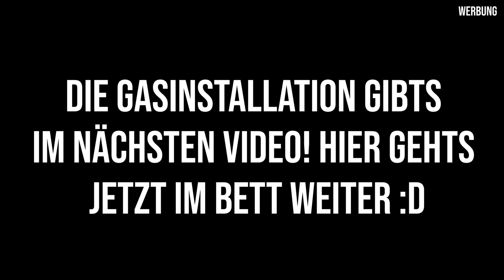⚡️Unser Elektro Setup im Ducato Campervan im Detail erklärt! Sitzecke Bett und Garage fertig bauen!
Heute bauen wir die Sitzecke im Fiat Ducato Cameprvan, erklären euch die Elektrik im Van und bauen die Heckgarage fertig. Hier gibts Freundship Merch

Good Moining Freunde!
Heute erkläre ich euch im Detail unser Elektro Setup.
Außerdem baut René die Sitzecke vorne uuuund wir bekommen unsere Polster für Bett und die Sitzecke!

Hier könnt ihr individuelle Polster und Matratzen mit Bezügen für euren Van bestellen:

Die Heckgarage ist auch so gut wie fertig geworden!
Wie gefällt euch der Van bis jetzt ?

Ansonsten ballert die Kommentare voll und lasst Liebe da!

Viel Freude beim schauen und bis zum nächsten Video,
euer Dominik von Freundship

🛠 Hier eine kleine Auflistung meiner Lieblingswerkzeuge, welches ich regelmäßig in meinen Videos verwende:

🛒 Freundship Merch (Tassen, Hoodies, Zollstöcke…) & alles mögliche rund um den Camperausbau, sowie den geilsten Grill der Welt gibts im neuen Freundshop